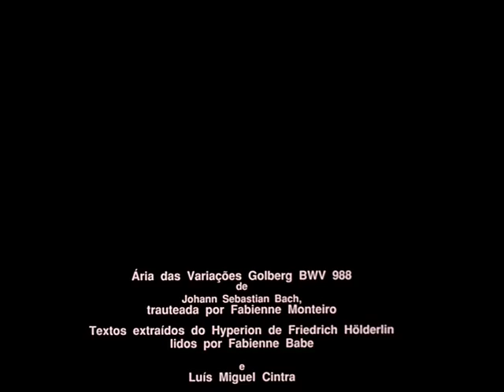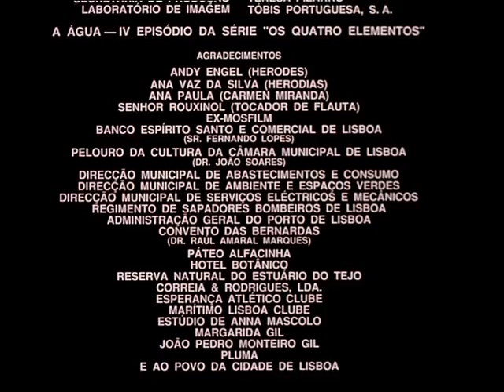O Último Mergulho - Final (1992)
Nota de Intenções do realizador:
«Como é meu velho costume não tenho nada a dizer sobre este filme que aliás, neste preciso momento ainda não se encontra concluído. E como é sabido, estas coisas de cinema só se sabem no fim.
Gostaria no entanto, a propósito deste filme e espero poder fazê-lo, fazer minhas as palavras de Serge Daney: "Tiens ma poule, voilá du cinema".»
João César Monteiro a 5 de Agosto de 1992

(Sound Recording /  Sony Music Entertainment)